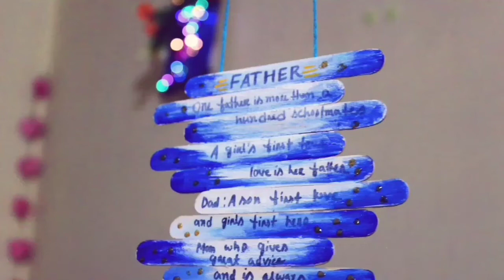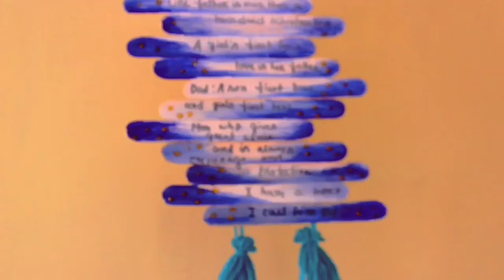fathers day gift idea/fathers day diy gift/ last minute diy/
Today im sharing a simple DIY as a gift For a father.Hope you all like it

Create with Krishnaa
Create with Krishnaa